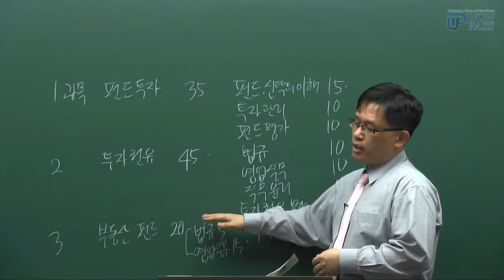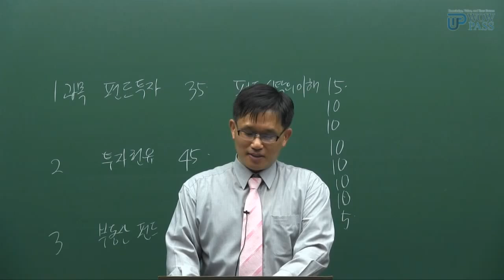와우패스 펀드투자권유대행인 OT